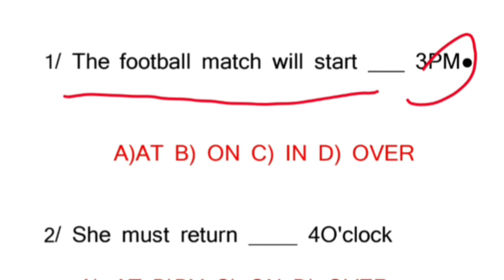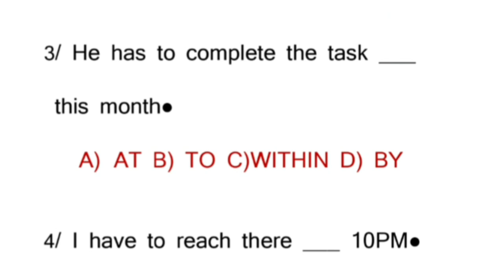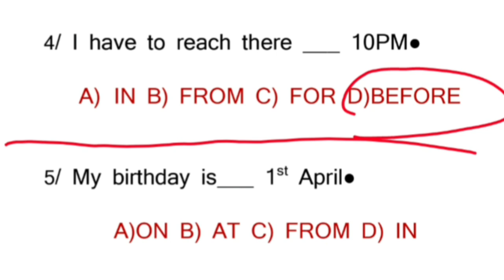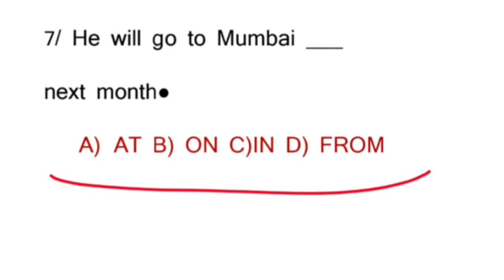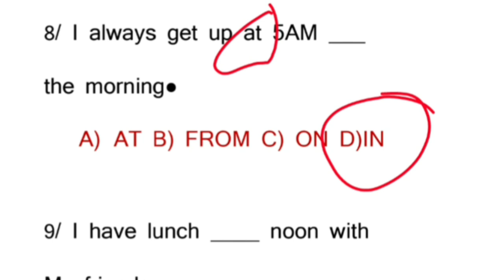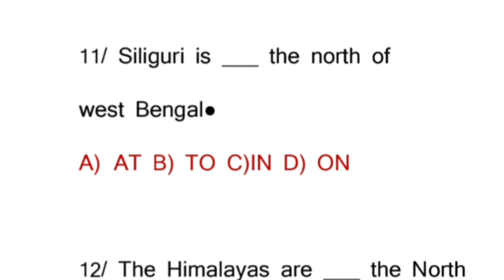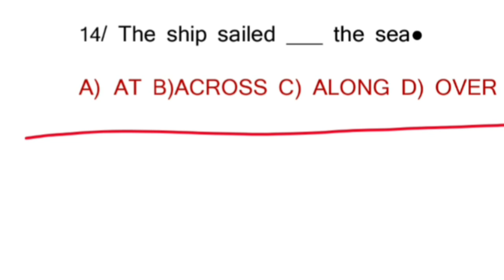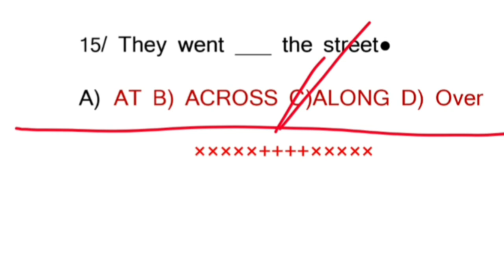ENGLISH GRAMMAR IN BODO LANGUAGE/ इंराजि रावखान्थि/ SHORT TRICK/ Part-02/Most Important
Note- English nifrai Boroau translation khalamnai Wordaa gwrwbabw janw hagwo Obtion ni thakhailo BOROau hwdwng। Word fwra gwrwnthi jadwngbla NIMAHA binai thakhabai।

My Telegrame Link  -

ASSAM TET VIDEOS-
Social science -  ://youtu.be/rMEja0XHKnc

Geography-

Current Afairs-

Assam TET Videos-

Social science--

Mathes --

Environmental Studies--

CDP --

Bodo --

ASSAM POLICE GK FOR CONSTABLE AB/UB
ASSAM POLICE GK FOR SI
ASSAM POLICE COMMANDO
ASSAM TET QUESTIONS PAPERS
All assam competetived Exam Papers
ASSAM EXAM  MCQs
Assam competetived Exam Syllabus

SSC/ RAILWAY /BANK/ APDCL/ PNRD/ NHM/ALL OTHER EXAM